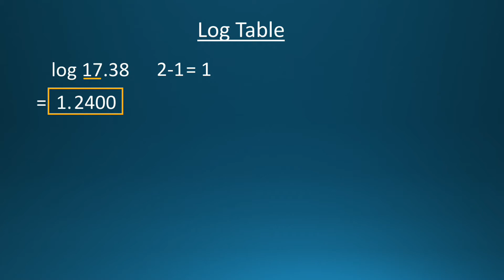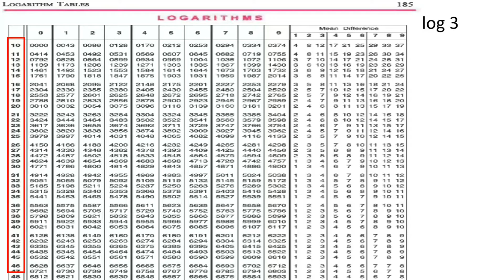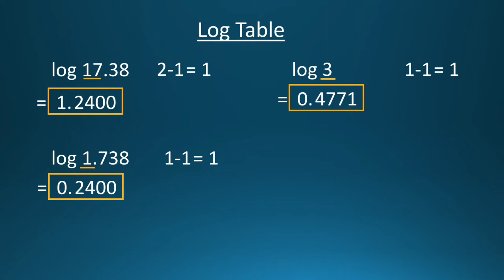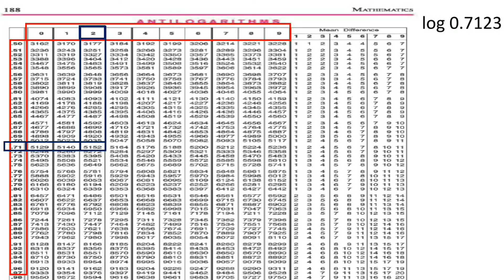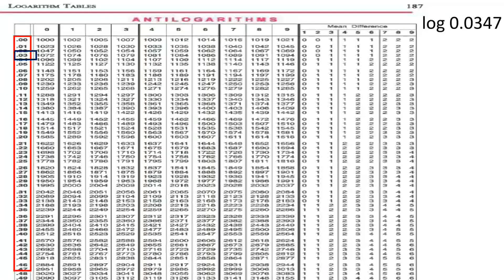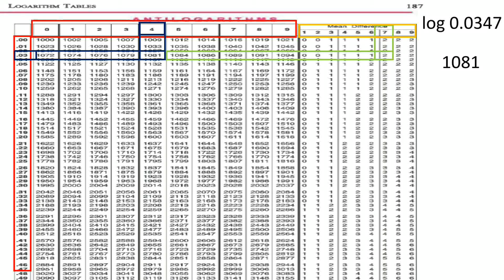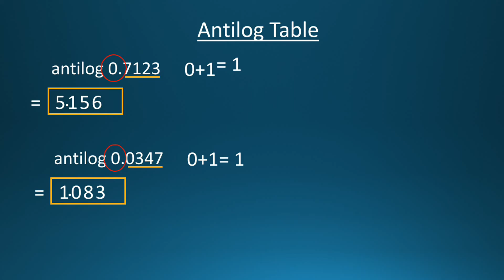How to use log and antilog table | Statistics for All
In this video, we will learn How to use Log and Antilog table.

Related to :
How to use log and antilog table
How to use log table in hindi
How to use log table for division
How to use log table for calculations
How to use log table for multiplication and division
log table kaise dekhe in hindi
log table how to use
log table calculation
log and antilog table
log and antilog tricks
log and antilog class 11
log and antilog class 12
how to see values in log table